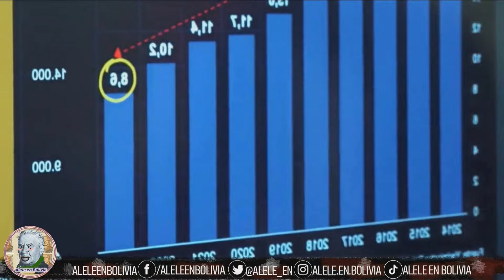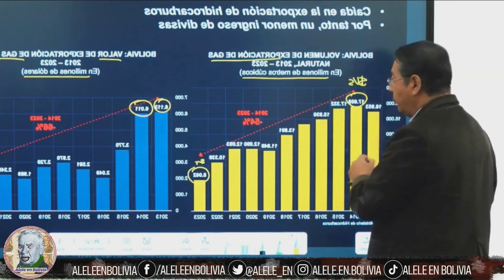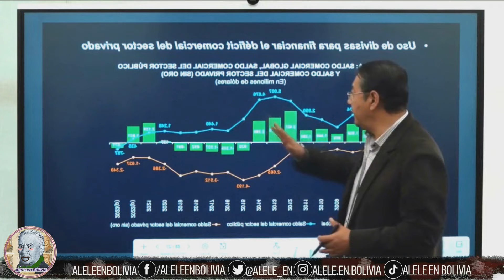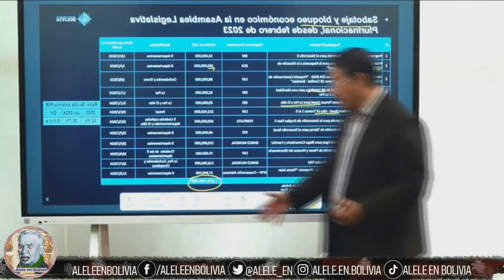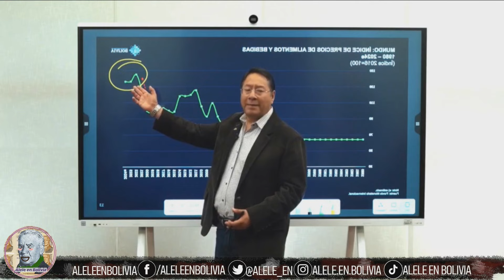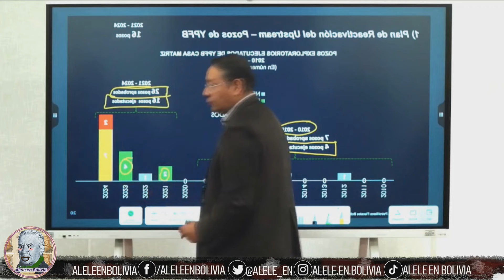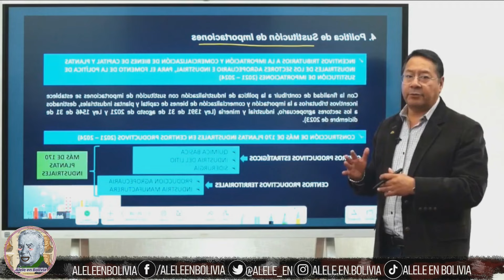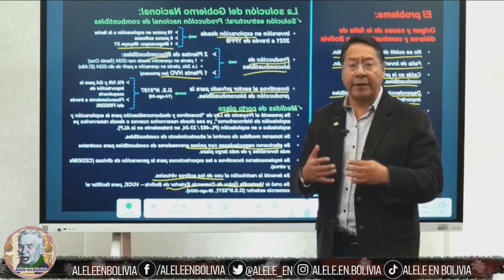LUIS ARCE SE PONE HONESTO CON EL PAÍS, PERDIERON LA PLATA DE LA GENTE Alele en Bolivia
Nuestro presidente intentó fingir que era profesor cuando solo puede eseñar fracosología, porque fracaso como ministro, presidente, y seguramente como ser humano. Litearlmente explico a lo largo de una clase cuán mal esta el país gracias a las medidas que el implmentó primero como presidente y luego también explico su fracaso como ministro del ex dictador boliviano Evo Morales. El páis esta hundido en la pobreza y en la escacez de todo gracias al gobierno comunista keynesiano y colectivista del masismo.